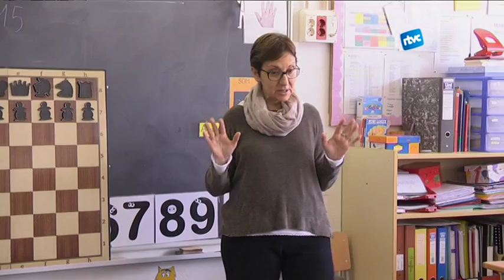Jugar escacs per aprendre matemàtiques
Les primeres avaluacions ja ho apunten: introduir els escacs a l'hora de matemàtiques ajuda als alumnes a comprendre-les millor. És el que fan a l'Escola Les Aigües amb el programa "Escacs a l'Escola". La proposta els va arribar de la mà del Departament d'ensenyament i ja fa 3 anys que l'apliquen.